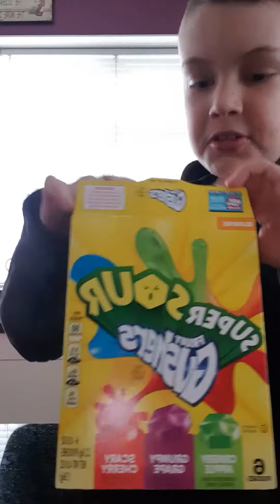American Candy Part 1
Crispty, Crunchety, Peanut-Buttery BUTTERFINGER